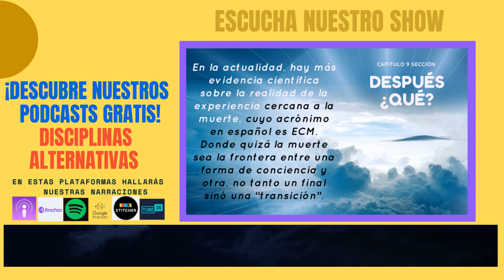DIS-009-II-15-La Muerte y los Seres Queridos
Los  Seres  Queridos
¿Podemos encontrarnos con nuestros antepasados y seres queridos en el más allá?
Casi todos nos hemos preguntado alguna vez si conocer a nuestros antepasados y seres queridos fallecidos es posible en el más allá.
El propósito de los siguientes podcast, es explicar los factores y principios que rigen a quién podemos encontrarnos y a quién no, en el más allá.
Una vez que un cuerpo sutil ingresa a la Región de los Muertos, comienza a perder su identidad con su vida terrenal anterior.
En el momento en que cruza la Región de los Muertos y alcanza una de las principales regiones sutiles, como la región Nether, el cuerpo sutil toma una forma amorfa.
Si las personas tienen un fuerte apego a su vida terrenal y a sus parientes, no pueden ir más allá de la Región de los Muertos.
Aquí, continúan tomando una forma que se asemeja a su forma anterior.
La forma es creada por la 'energía del deseo'.
Los cuerpos sutiles pueden quedarse atrapados en la Región de los Muertos durante muchos años y flotar alrededor de su hogar ancestral.
Como resultado, aquellos con sexto sentido pueden sentir o ver su presencia..
Fijémonos en el suceso …